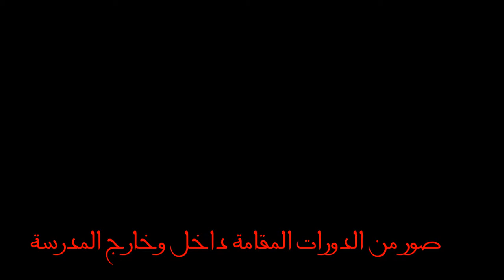مقاطع الفيديو المعدلة